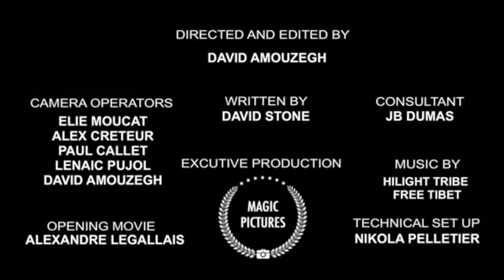magie Le DVD de magie The HAPPY LECTURE www magicdream fr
Retrouvez Le DVD de magie The HAPPY LECTURE directement au magasin sur PARIS : MAGIC DREAM ou sur internet à